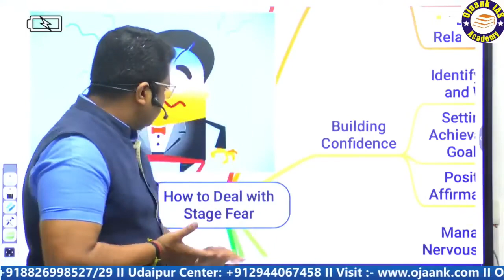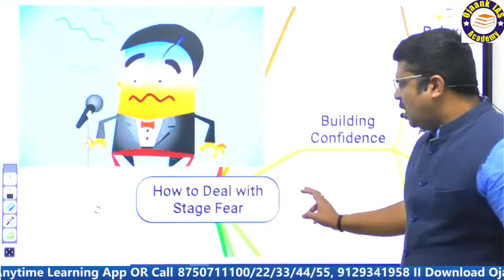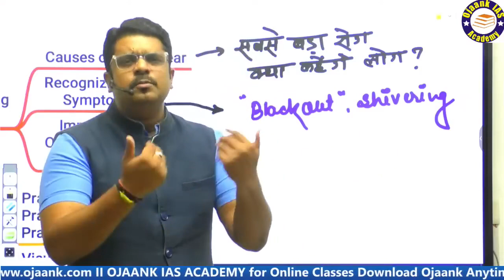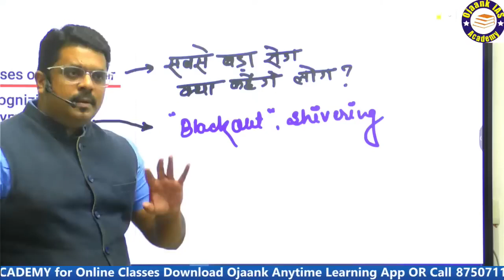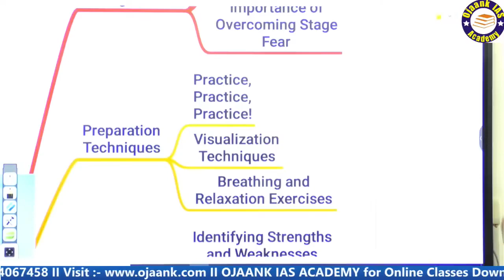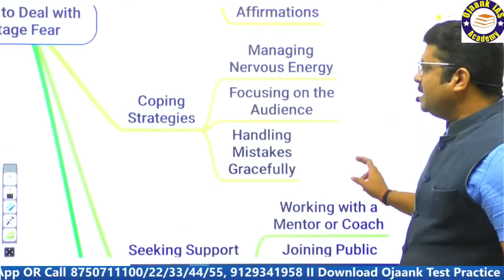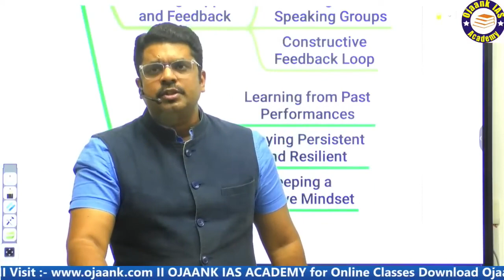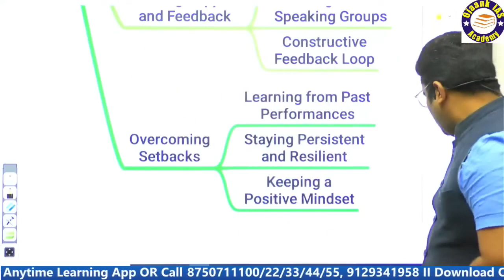Stage Fear Overcome: अब भीड़ में बोलने से नहीं लगेगा डर, बस एक बार इस वीडियो को देख लो | UPSC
IAS Exam Pattern को समझे और शुरू करें UPSC Civil Services - UPSC के नये पैर्टन में क्या बदलाव होने जा रहा - क्या है UPSC /IAS का नया पैटर्न  - HOW TO CRACK IAS / UPSC 2024 | IAS Exam Pattern  | IAS Exam Pattern को समझे और शुरू करें UPSC Civil Services Exam की तैयारी | IAS, IRS & IFS |  UPSC Exam के नये Pattern को समझे और शुरू करें तैयारी | UPSC में Total Subject कितनी है | | UPSC aspirants | | Motivational Video | अब कैसे क्या होगा? pre निकालना ही मुश्किल हो गया   @IASwithOjaankSir

👉 👉जो विद्यार्थी Admissions लेना चाहता है तो लिंक पे अपना Enroll करके अपना सीट रिज़र्व करे ► Admissions

👉 GURUKUL PRELIMS ONLINE BATCH जो विद्यार्थी Admissions लेना चाहता है तो लिंक पे अपना Enroll करके  अपना सीट रिज़र्व करे